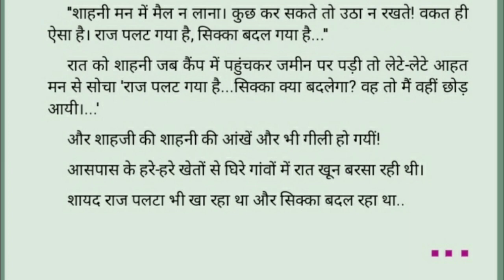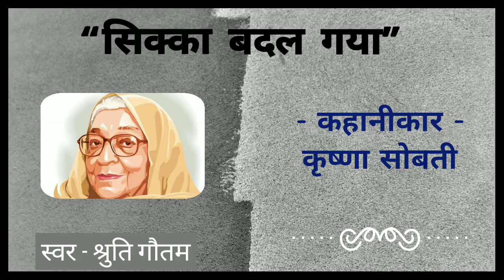सिक्का बदल गया(कहानी) : कृष्णा सोबती, वाचन स्वर- श्रुति गौतम।। Lok Baat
लोकबात की खास पेशकश 'कहानियों का काफिला' के तहत सुनिए प्रसिद्ध महिला कथाकार कृष्णा सोबती की प्रमुख कहानी 'सिक्का बदल गया' श्रुति गौतम के स्वर में। आप भी यदि कोई कहानी सुनना चाहते हैं तो हमें बता सकते हैं। आपके सुझाव के इंतजार में लोकबात टीम...

Story teller : Shruti Gautam
Edit- Shradha Verma

राजनीतिक, सामाजिक, आर्थिक,सांस्कृतिक और अन्य गतिविधियों को लेकर जनता तक पहुँचने की सकारात्मक कोशिश है "लोकबात" l कोशिश होगी कि हर खबर के तह तक पहुंचा जाए क्योंकि हम जन की बात जन तक लेकर जाना चाहते हैं l

Channel Head-  Dr. Alok Ranjan Pandey (Prof. Delhi University & Social Activist )
Co- head & Lead by-  Kamal Nayan (Journalist & Social Activist)